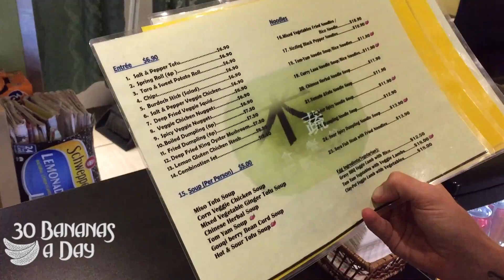100% What I Ate Today Day 24